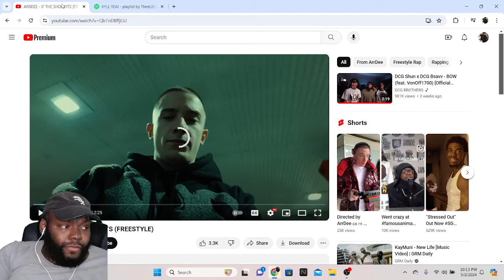CHICAGO DUDES REACTION TO ARRDEE - IF THE SHOE FITS (FREESTYLE)